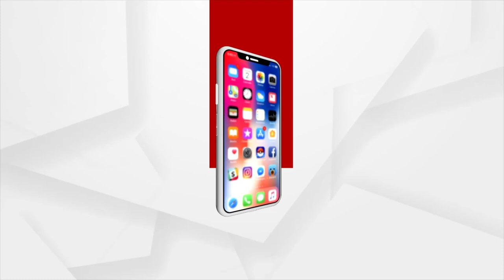ମାଡି ଆସୁଛି ବାତ୍ୟା ୟଶ୍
ମାଡି ଆସୁଛି ବାତ୍ୟା ୟଶ୍ । ସରକାରୀ ସ୍ତରରେ ପ୍ରସ୍ତୁତି ଯେତିକି ବଢୁଛି ଅନ୍ୟ ପଟେ ଭୟ ଆଶଙ୍କାକୁ ଦୂରେଇବା ପାଇଁ ସାଧାରଣ ଲୋକଙ୍କ କ୍ଷେତ୍ରରେ ମଧ୍ୟ ସେତିକି ଜୋରଦାର କରାଯାଉଛି...ଆସନ୍ତୁ ଶୁଣିବା କଣ ରହିଛି ସ୍ଥାନୀୟ ବାସିନ୍ଦାଙ୍କ ପ୍ରତିକ୍ରିୟା